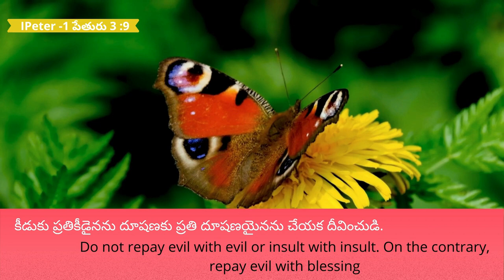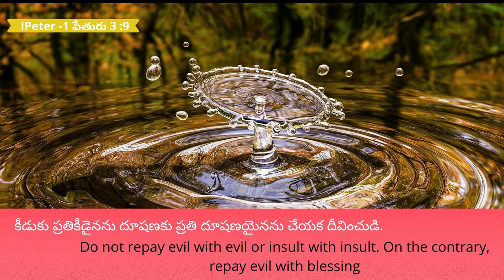19.4.2023 | Promise of the day From The Prince Of Peace